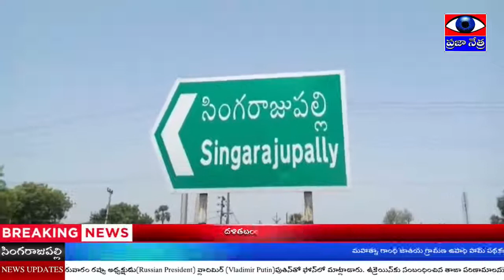సింగరాజు పల్లి గ్రామంలో సీసీ రోడ్ల నిర్మాణం పనితీరుపై అసంతృప్తి వ్యక్తం || PRAJAA NETRA